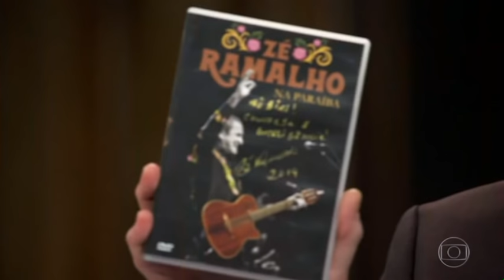ZÉ RAMALHO CONVERSA COM BIAL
Rede Globo
04/10/2019